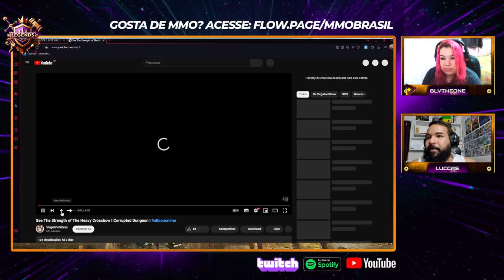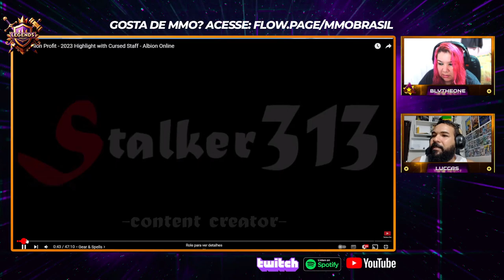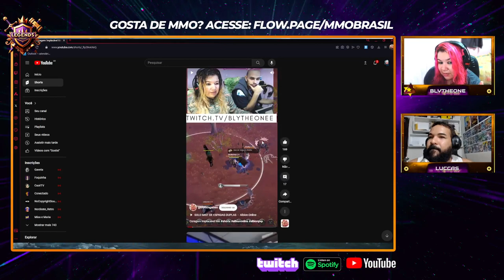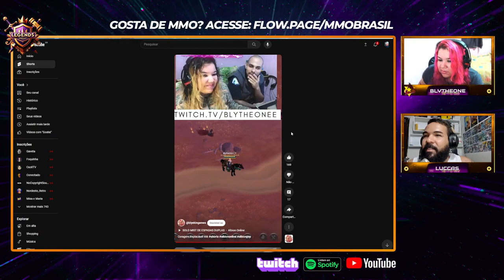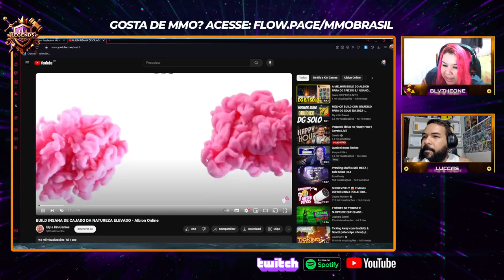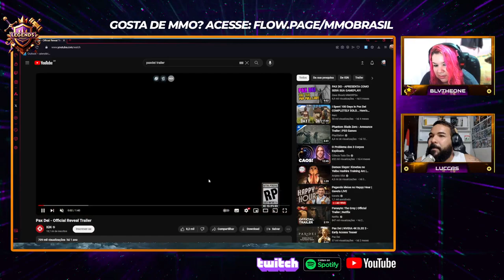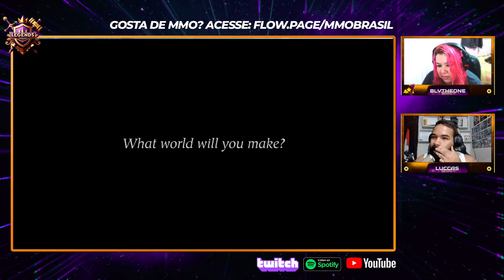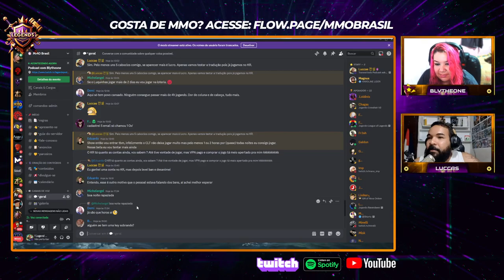BLYTHEONE • Legends Podcast Void #12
🎙️ Bem-vindo ao Legends Podcast! No episódio de hoje, recebemos Blytheone, uma talentosa youtuber e streamer de Albion Online, um desafiador game sandbox e full loot. Conheça a trajetória gamer de Blytheone, os desafios que ela enfrenta como garota gamer e streamer, e sua paixão por Albion Online. Não perca esta conversa inspiradora e cheia de desafios!